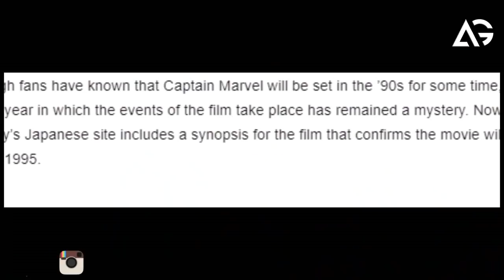The Year Captain Marvel Is Set In Confirmed AG Media News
1 LIKE = More Motivation!

**Amazon User**
Thumbnail Editor: adobe photoshop cs6
Audio Editor: adobe premiere pro cs6
Video Editor: adobe after effects cs6

**Channel Description **